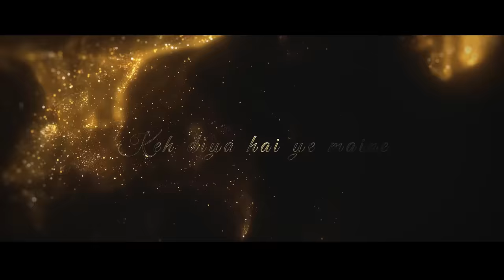Animal x Kabir Singh Mashup | SICKVED | 2024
Track Info :
•Track : Animal x Kabir Singh Mashup
•Artist : SICKVED
•Genre : Mashup
•Year : 2023

Support SICKVED  ✨

•Released By : SICKVED